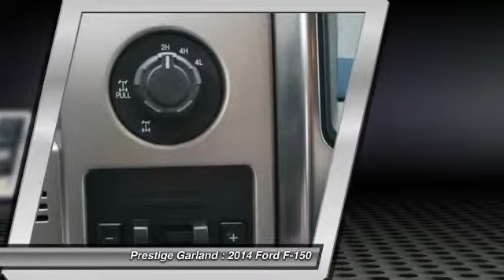2014 Ford F-150 Garland TX E2102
2014 Ford F-150 FX4

Prestige Garland
3601 S. Shiloh Road